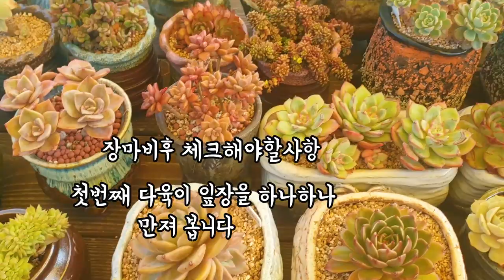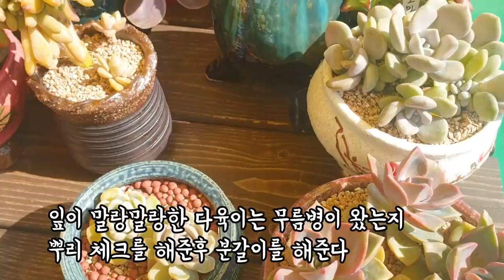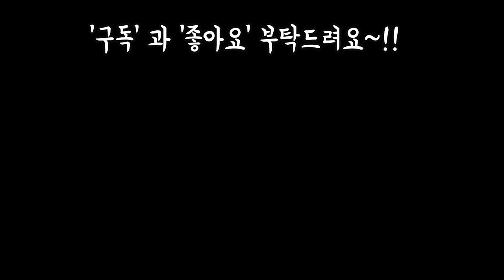장마비 맞힌후 꼭 체크하고 해주어야할 넷(Feat. 무름병예방)Succulents